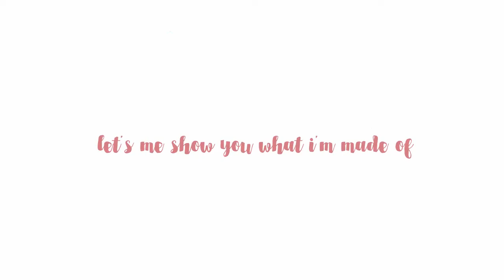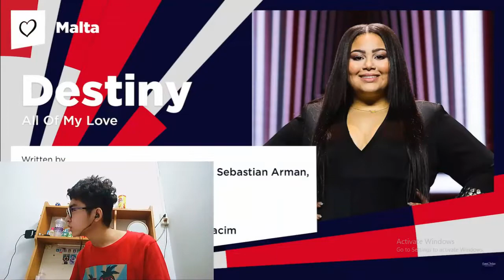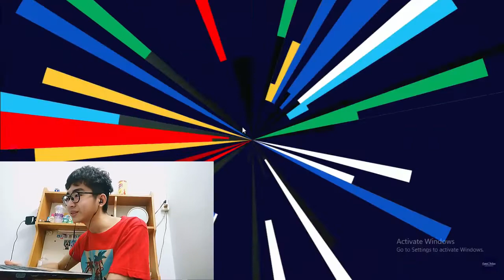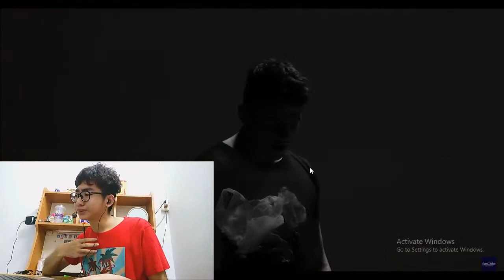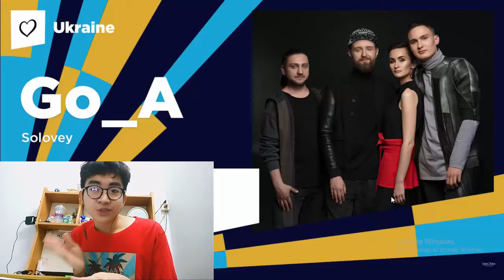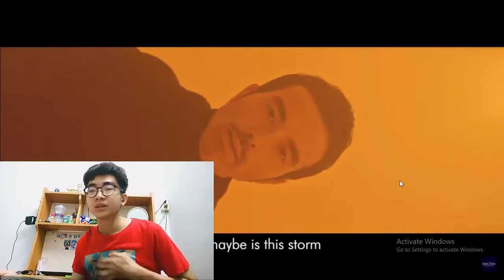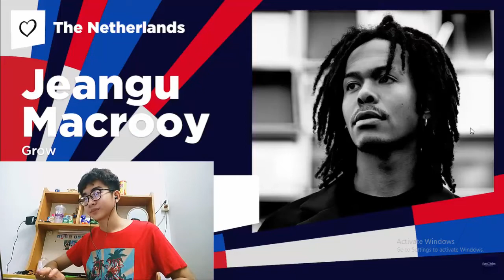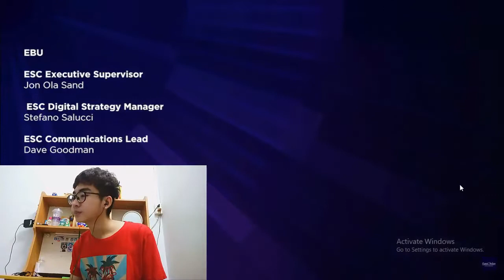From VietNam - React to Eurovision Song Celebration 2020 - Part One - PartTwo - (186/2020)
Two special shows will air on the same dates as the Eurovision 2020 Semi-Finals! The ‘Eurovision Song Celebration 2020’ will premiere worldwide on our YouTube channel on Tuesday 12 and Thursday 14 May at 21:00 CEST. This is part one of the Eurovision Song Celebration!

On Tuesday 12 May, the EBU will spotlight the songs that would have been shown in the first Semi-Final, including host country the Netherlands and 2 of the Big 5 countries: Germany and Italy. During the show, you can expect exciting interval entertainment. If you've ever wondered what The Roop's On Fire would sound like if it was sung by Elvis or how Little Big's song UNO would sound in an acoustic version, you're in luck! The classic Eurovision challenge "Switch Your Genre" is back!

YouTube Creators from all over Europe will react to the songs and will be included in both shows. While there will be no competitive element in these productions, you can expect many more surprises along the way!

To pay tribute to the loyalty of the Eurovision fan base, the Eurovision Song Celebration shows will include the first-ever Fan Recaps. Instead of the classic recap of the participating songs, we'll watch fans sing, dance and party along to the songs of 2020.